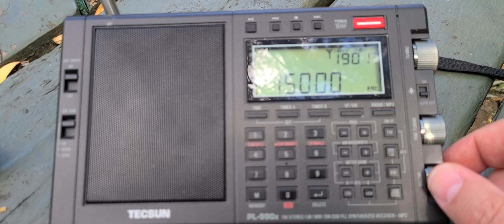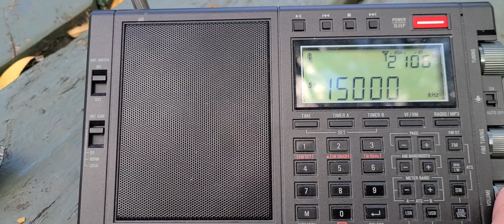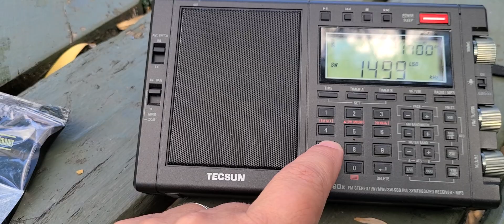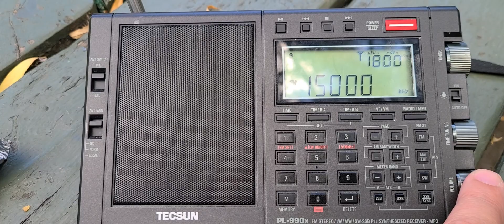WWV VS WWVH battle 15 MHz Shortwave Tecsun PL-990x telescopic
for a moment WWVH Hawaii was overpowering Colorado on 15000 kHz